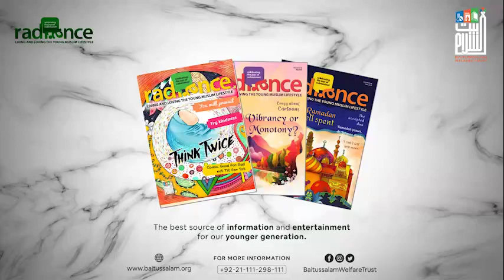Dil saaf karke hajj karain (HAJJ SERIES)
"دل صاف کرکے حج کریں”

'Perform Hajj with a clean heart'

Baitussalam Twitter Channel:
Twitter.com/Baitussalam_org

Baitussalam Instagram Channel:
Instagram.com/Baitussalamwelfaretrust

Baitussalam Vimeo Channel:
Vimeo.com/Baitussalam